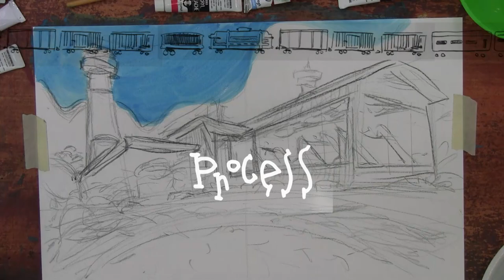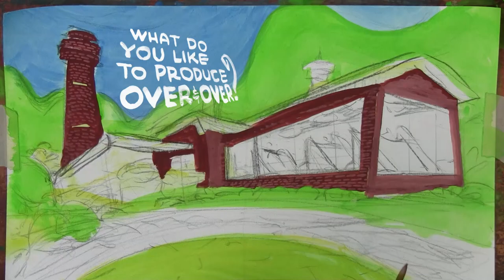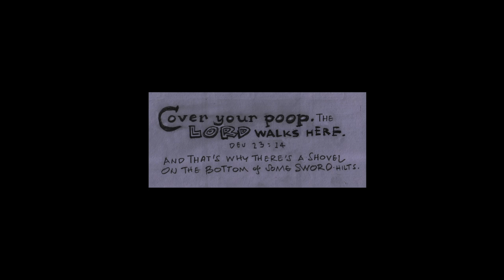A FACTORY IS JUSTA HOUSE FOR A TRAIN • PAINT BY MONSTER • [NOV172018VISIT] • [SATURDAYS8AMPBM]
Well, the upload robot says that this video will take 2 hours and 7 minutes to upload. This video is 11:42 long. It is 8:15 on Thursday 15th at 8:15.

I'm trying really hard to make re-runs these days, just as part of my own bullseye for my own training.

"Learning To Fly", I think our dearly beloved Tom Petty put it.
(Had to go add that to this weeks playlist, which I hope anyone is enjoying half as much as I am enjoying putting it together.

If you're just joining me here at Paint By Monster, the show has been in a good transition here recently, I think. First of all, I learned that when you schedule a video to go public on a particular day and time, that if you have used that video in a playlist, like, say as the very FIRST VIDEO in the playlist, you have to go turn the playlist PUBLIC, or no one will be able to see it.

Hm...

I bought my 2019 calendar in order to schedule the show.

Also, I've recently updated the paintbymonster.com website so that now, you go straight to the store. I've added some goodies in there. It's mostly refrigerator magnets, but the images could be printed on lots of stuff, as I'm sure all of you know.

I am enjoying making the show.

It's fun. It feels fresh.

Also, I promise you will see more of me, and that I will still make up silly songs and do original music.

One of my very real recent changes in producing the show is that I have stopped using After Effects for awhile. I am doing everything in Photoshop and FCPX and my phone.

Also, it feels to me like the show has taken a pretty serious elevation in how it feels. There are times when it feels almost like a This American Life, or some old public Television show. It feels nice old to me. Comfortable. Fatherly/Grandfatherly.

Isn't Katie Binde just the most beautiful little girl? She is the daughter of my dear friend, Seth Johnson, who also likes just about everything I ever post on Facebook. Seth and I met face to face in Indianapolis this past summer. He introduced me to Scott Rogers, who became another Facebook pal.

Anyway, Seth sent me these files of Katie as I was editing the video.
I said, Seth, dude, you're killing me. Can I use them?

He emailed back, "Katie says, "yes."

And there you have it. I thought there's no way I'm picking just one of these. I'm using everything!

One of my rejected editorial directions for this video was to discuss pattern recognition. It dawned on me during the brainstorming for the speaking part of the video that pattern recognition was the basis of all kinds of creative work, maybe all work in general.

When I Googled it, I learned that pattern recognition is at the forefront of a lot of academic conversations about AI, which makes sense to me. Data as meaning.

Descriptions of data mining for the purpose of gathering a machine learning process, when thought about metaphorically is fascinating.

Also, it really was a real ink spill. no tricks for the camera or for any other thing. That was the first time in about 15 years that I spilled ink. And I made the decision not to start over, but to push it and see.

Plus, there is always the approach that now that the Art has been ruined, you can't possibly hurt it now. You might as well see if you can bring it back to life. The other thing I could've done is to eye-dropper up the spill, the dab up, leave to dry, paint it back to its pre-spill condition, and no one would've been the wiser. I honestly didn't think that way in the moment. All I could really think was, "OH MY GOODNESS! DO NOT GET INK ON EASEL MONSTER'S HAND!"

HAVE A GREAT THANKSGIVING EVERYONE! Go Make Some Art and I'll see you back here on SATURDAY, NOV24th at 8am to paint a big ash-hole fire.

Paint By Monster is a YouTube show about Art and being an artist, hosted by me, Easel Monster.

Most episodes, I’ll talk about some principle of making Art as I make Art.
Or, I’ll tell you a little story as I make Art.
and I’ll sing you some songs that will probably be related to the topic, but, you never know.

I’ll also tell you about Art History and some of the great Artists of the past.
I’ll show you their work and tell you what they were exploring.

And it’ll be really fun.
And you’ll love it.
Or I will come and bite you.

LIST of PATRONS:
(If I ever get around to charging them.)

Brandon Nolte
Zoe
Seth Johnson
Eve Cunning
Mickel Yantz
Gary Alan Paschal
Saturday Morning Media
Paul Gestwicki
Christina
Lar DeSouza
Miss Laura Darby Singh
David Gilde
Andrew Eason
Greg Jensen